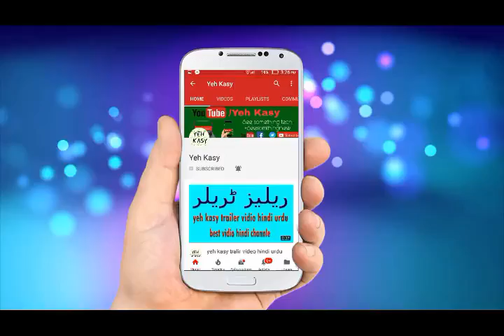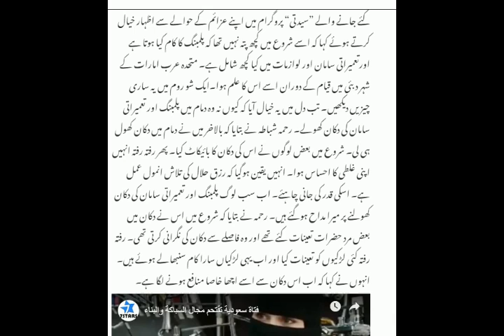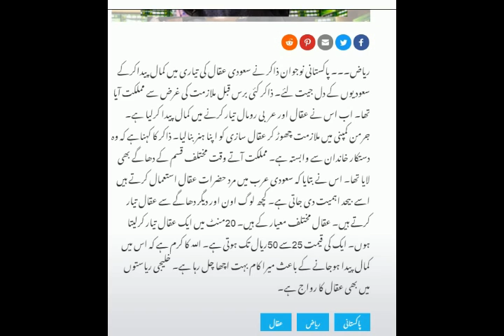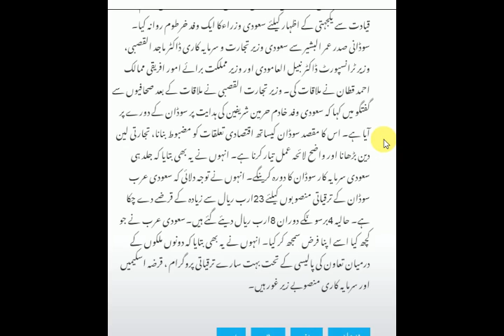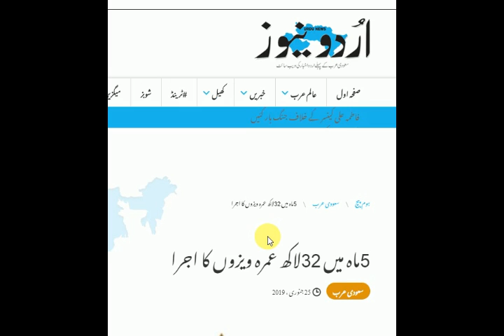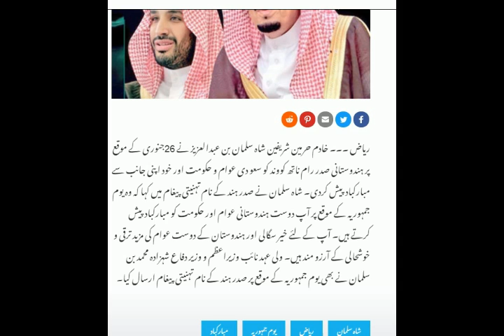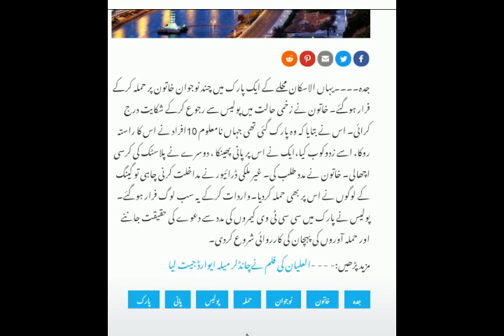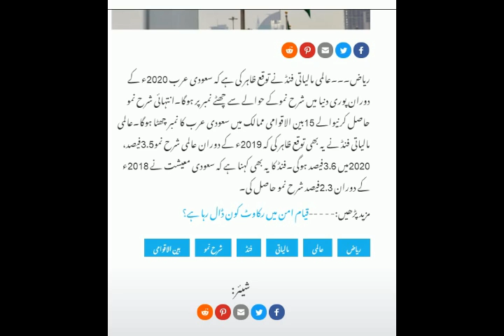Saudi Arabia Latest News | 26-1-2019 | King Salman Sends Ministerial Delegation To Sudan | YK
1  How to Check Vehicle Registration Details in Pakistan ll panjab ll carll bikel  clike hire
 2  Cash Limit to Carry with You At Saudi Airports - Urdu/Hindi by yeh kasy clike hire
5  How To Check Qatar Iqama And pasport expiry date and Driving License Online Expiry Date Status urdu  clike hire
6  How to Check Naqal Kafala OR Tanazul online of saudi arabia urdu hindi  clike hire
7  How to Get Saudi Kafeel SPONSOR ID Number Online Without Absher yeh kasy urdu hindi clik hire
8  how to check final exit with sponsor id urdullfinal exit visa printllfinal exit visa check ksa hindi  clik hire
9  HOW TO CHECK YOUR IQAMA FEE PAID OR NOllhow to check iqama expiry datell check trafic fine hindi clike hire
10 how to change stc wifi password in urdu hindillhow to change wifi password hindi clike hire
11  How To Know WiFi Password In Real Way? wifi ka password kasy dikhty hy?how to heck wifi password cliek hire